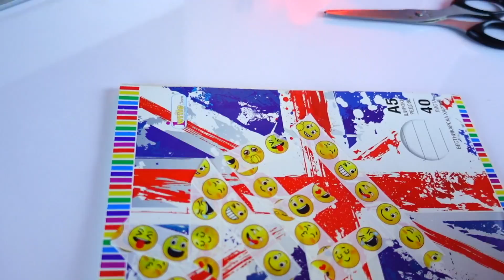BACK TO SCHOOL ПАРОДИЯ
Събития за турнето във Фейсбук!

A: Canon 600D

Q: Искам да правя ревюта на продукти как да намеря компании?
А: Може да си направиш безплатна регистрация в тази платформа и да намериш компании, които предлагат своите продукти за ревюта